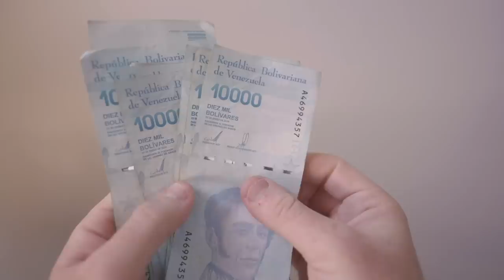I Got a $1 Street Haircut in Venezuela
Thank you for making these travel videos possible by supporting my clothing brand, JUST GO.  Shirts & Hats available

On the streets of a slum in Caracas, Venezuela, I got a haircut and it was only $1 - YES, one U.S. Dollar to get a fresh haircut!  In this video, I document the experience as well as share some of my other haircut experiences around the world (in over 50 countries!)...

The truth is, I really enjoy getting haircuts in foreign countries because when else do you get the chance to spend 30 minutes with a complete stranger in their country?    It's always a fun cultural experience and I have some wonderful memories getting haircuts around the world -- from St. Lucia to Zambia to Syria to Afghanistan and now here in Venezuela.

Does anyone else enjoy getting a haircut around the world?

Follow @drewbinsky for more stories from every country, and join me on Instagram